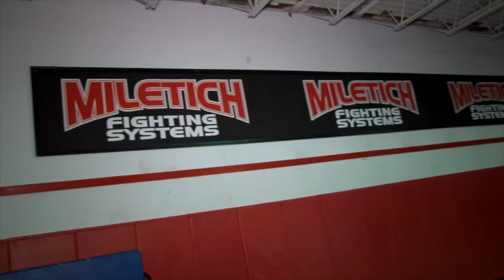Jonathon Thomson VS Jeremy Anderson OFFICIAL COUNTDOWN TRAILER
Promotional video for Jonathon "The Dream" Thomson vs Jeremy "Angry" Anderson.  Saturday, September 22nd at the QCCA Expo Center in Rock Island, IL Extreme Cage Rentals & Bud Light presents: Caged Aggression VII  "Unfinished Business"!